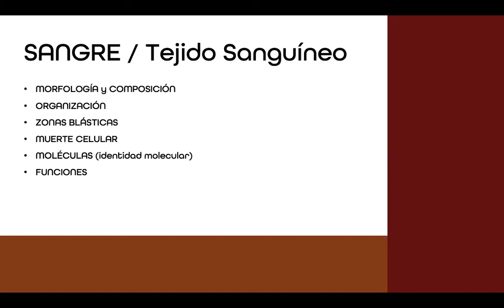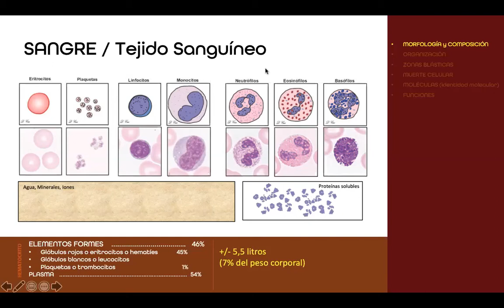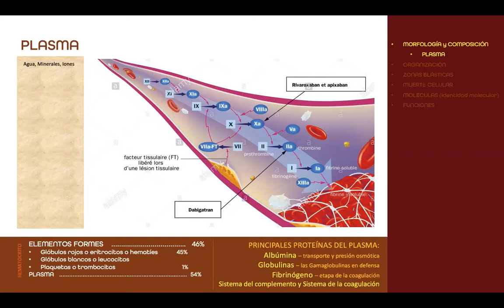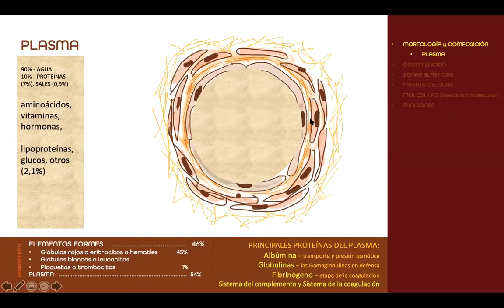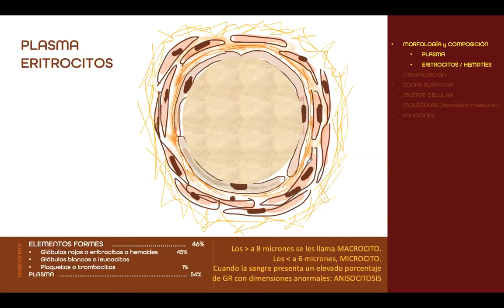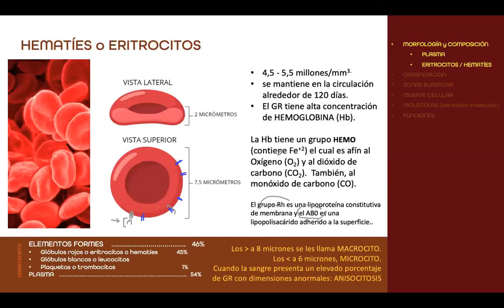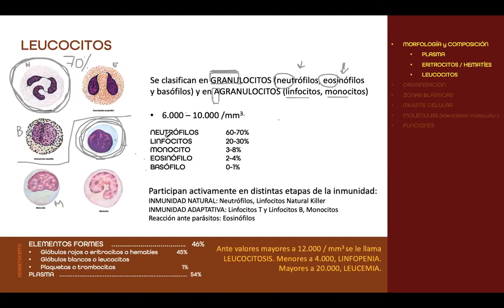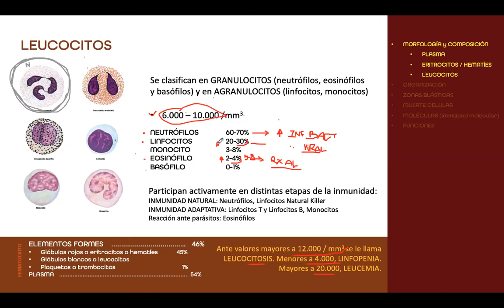Histología de la sangre: plasma y elementos formes (1 de 2). v2020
Presentación del Dr. Rodrigo Fuentes Cortés respecto a la descripción histológica del tejido sanguíneo (sangre), en el marco del Programa de Morfología I / Histología del 1er semestre de la carrera de Odontología.